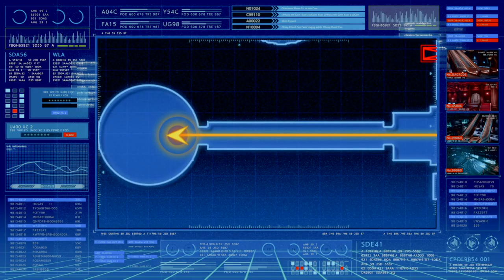FINAL FANTASY 7 REMAKE | AERITH'S RETURN| PS4 PRO 4K 60FPS | AGMC OOM 237 HD